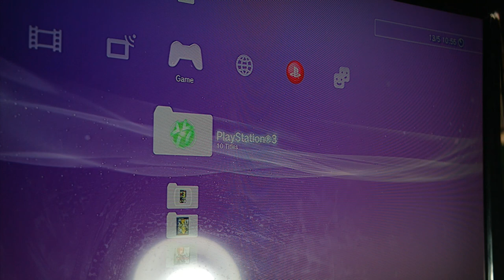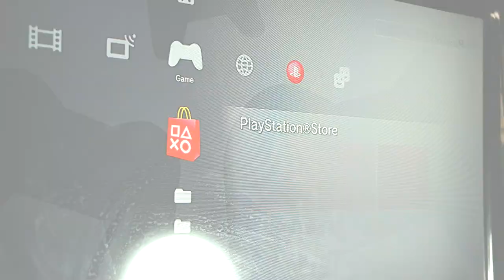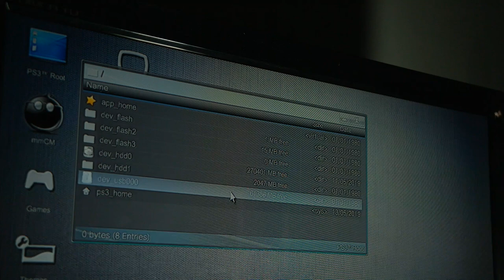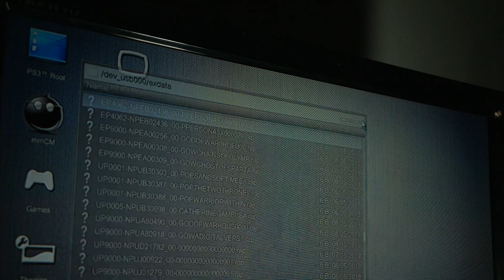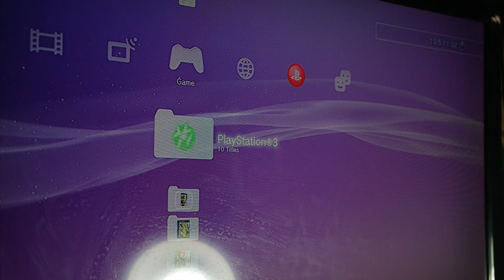Cara Mengatasi ReactPSN "Unknown CFW"!(Alternatip)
oke bang,kali ini guwek akan memberikan video tutorial alternatip reactpsn,karena jujur nih reactpsn kadang bisa kadang kagak bisa,jadi saya pake yang pasti bisa aja :D

PSU : Gardu Listik
VGA : Bawaaan Mobo
FAN : Kipas Turbin
Processor : AMD Athlon x64 0.1 GHz
Motherboard : Motherboard Mati
HDD : Harddisk PS2
Casing : Kardus&Triplek
Monitor : GG 55 inch Curved Edition
Memory: 128MB Cap Tiga Setang
Headset : Samsul Wireless Edition(Emang gak ada kabel,karena digunting)
Mouse: Virtual Mouse
Keyboard: Virtual Keyboard
Kursi: Kursi Taman